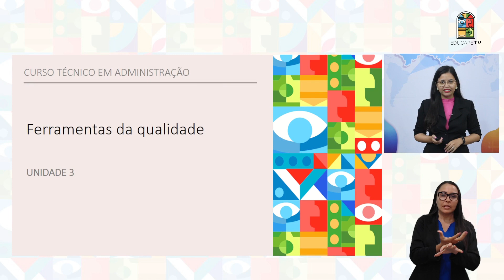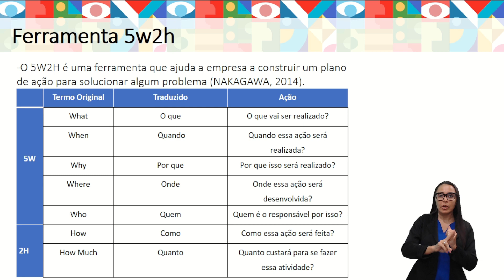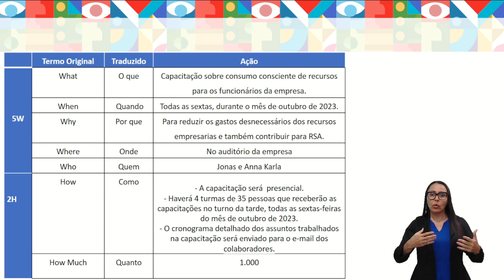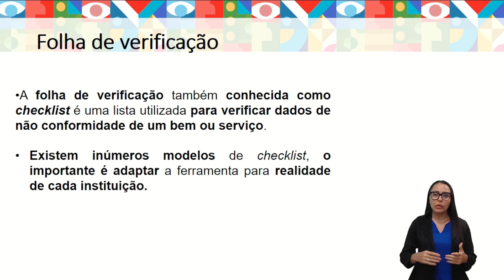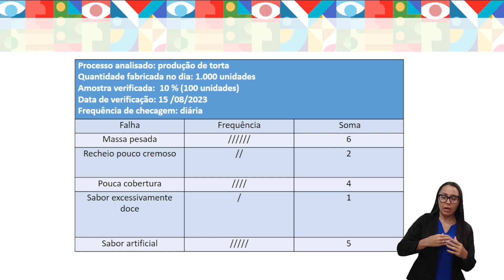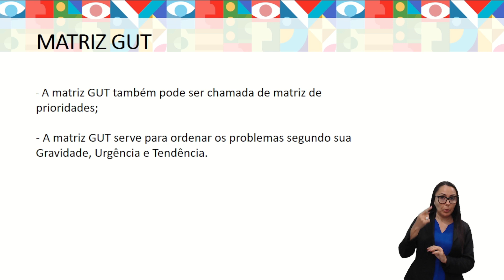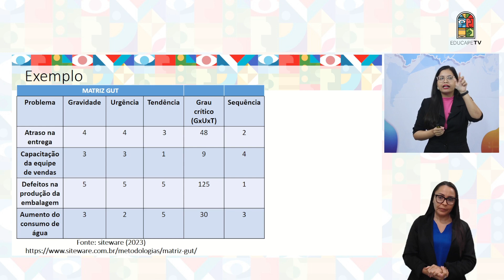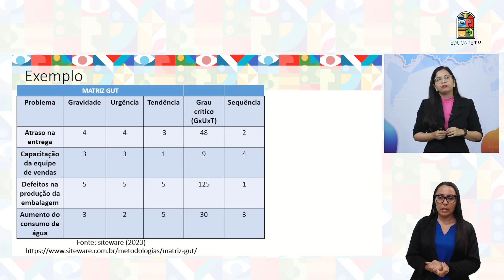CURSO TÉCNICO EM ADMINISTRAÇÃO | GESTÃO DA QUALIDADE | UNIDADE 3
Som Direto e Imagens: Jonathan Belo
Direção de Arte: Victor Lins
Edição: Danilo Albuquerque
Design Educacional: Deisiane Gomes Bazante
Coordenação Técnica: Melina Malvezzi
Coordenação do Curso: Dayvson Ricardo
Videoaula Produzida em: Julho de 2023